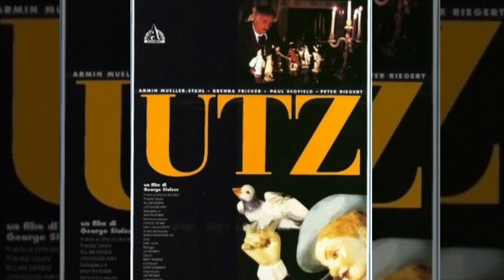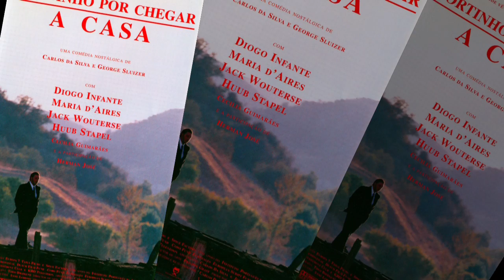GEORGE SLUIZER FILMS